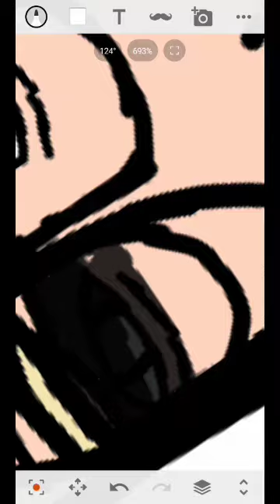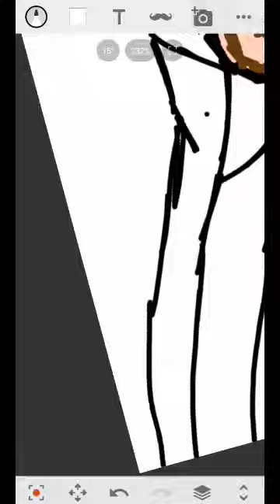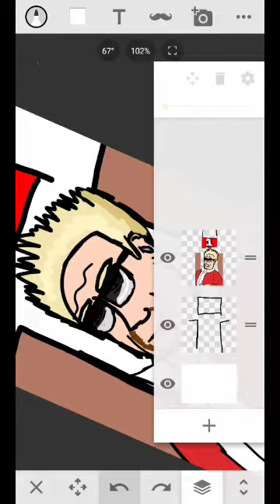G is for Guy Fieri